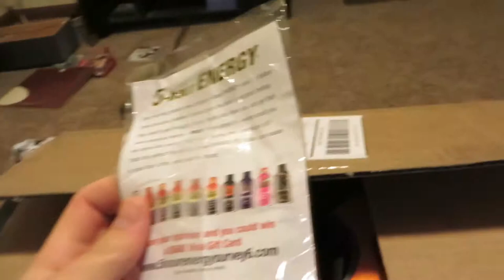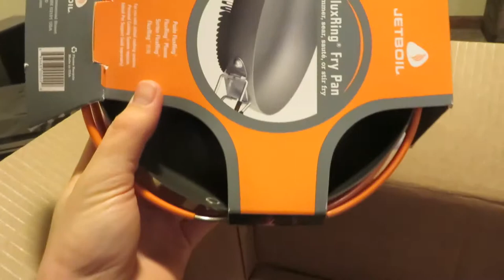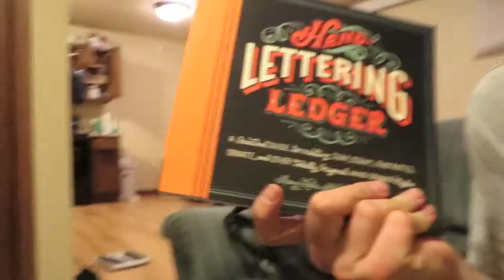Packages Galore! (4-11-14)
Hey gang! Hope you had a great week!